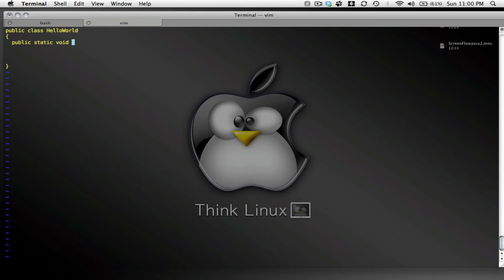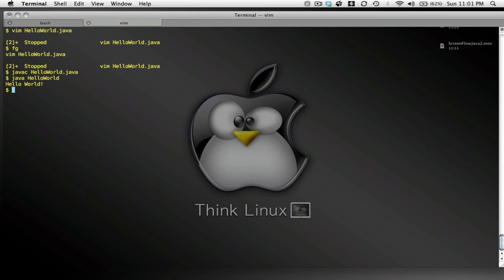Java Tutorial Part 01 (Hello World)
A very simple HelloWorld example in java from the command line.